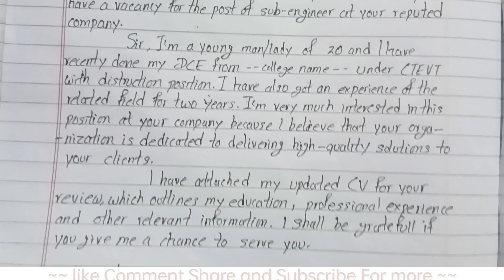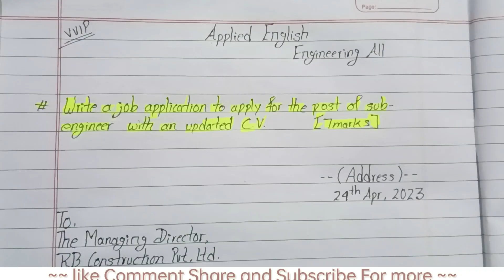DCE - First Semester | Applied English Fixed Qn For Exam | Long Qn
We try to do our best for your help in exam of diploma in civil engineering all semester. Also many other educational things through our channel.

For all students and youths.

Comrade is Always active for you .